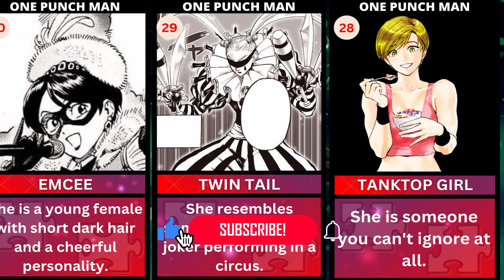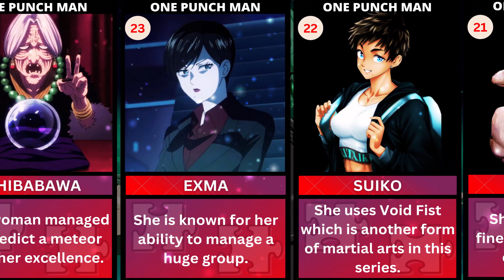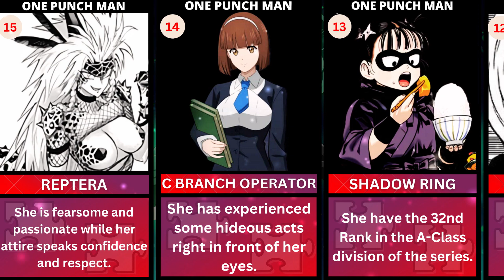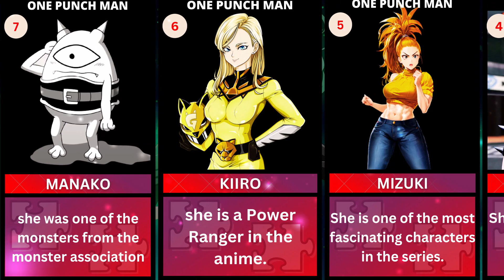STRONGEST ONE PUNCH MAN (SEASON 3) ANIME FEMALE CHARACTERS OF ALL TIME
Saitama, the protagonist, is an exceptionally powerful hero who easily defeats monsters or other villains with a single punch. However, due to his overwhelming strength, Saitama has become bored with his powers and is constantly trying to find stronger opponents who can fight him. One punch man season 3 is coming soon, the COVID-19 pandemic may have caused significant delays in its production. In this video, you will get to know the strongest one-punch man season 3 female characters of all time.

N.B - All the information is based on research, fans of the anime, and the internet.